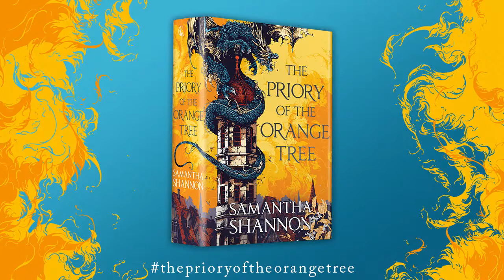Samantha Shannon introduces the Priory of the Orange Tree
A world divided.
A queendom without an heir.
An ancient enemy awakens.
The House of Berethnet has ruled Inys for a thousand years. Still unwed, Queen Sabran the Ninth must conceive a daughter to protect her realm from destruction - but assassins are getting closer to her door.
Ead Duryan is an outsider at court. Though she has risen to the position of lady-in-waiting, she is loyal to a hidden society of mages. Ead keeps a watchful eye on Sabran, secretly protecting her with forbidden magic.
Across the dark sea, Taé has trained all her life to be a dragonrider, but is forced to make a choice that could see her life unravel.
Meanwhile, the divided East and West refuse to parley, and forces of chaos are rising from their sleep.